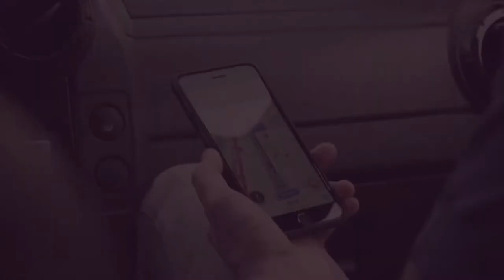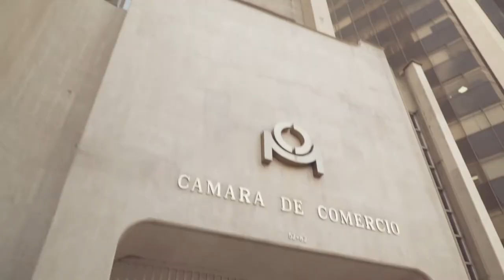ENTREVISTA EN Cámara FM 95.9 | BTV 102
Feliz de haber estado en el Programa de Radio "Viva Medellín", con el periodista Lorenzo Villegas. En la emisora de la Cámara de Comercio de Medellín: Cámara FM 95.9